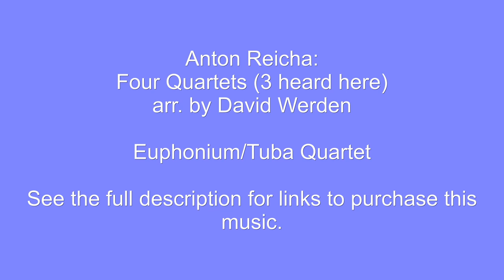Reicha Four Quartets - Euphonium-Tuba Quartet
Originally written for 3 horns, these were expanded to 4-part euphonium/tuba ensemble. (3 of the 4 movements are heard in this video.)

The 3-part origin means I was able to build in plenty of rest (dispersed among the 4 players), and that also adds a little "magic" when the ensemble goes from 3 to 4 voices now and then.